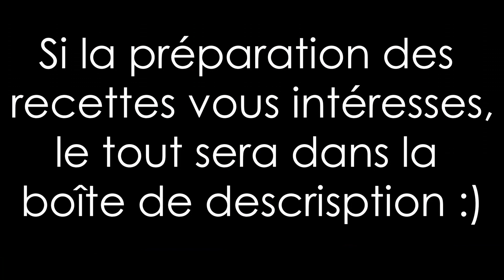Impressionner la visite avec du café - recettes faciles - Marsh nd July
Whaaaaassap!

* La receta en español esta abajo✿*

J'espère que vous apprécierai la vidéo. Comme toujours, nous y avons mis tout notre coeur ♡

Comme promis, voici la préparation.

Café #1:

-Avoir du lait chaud
-Avoir de l'espresso
-Avoir un mousseur

Verser en premier le lait mousser.
Ensuite, le café et voilà!

Café#2:
-Avoir du café instantané
-Avoir du sucre
-Avoir du lait (quelconque)

-Avoir de l'eau
Mettre 4 cuillères (plus ou moins, car vous décidez) de sucre et de café
Ajouter l'eau pour qu'elle recouvre le sucre et le café.
En mettre trop va rendre le café liquide.
Mousser le tout, rajouter le lait et voilà!

En español ✿

Espero que disfruten el video. Como siempre, pusimos nuestro corazon ♡

Como lo prometimos, aquí está la preparación.

Café # 1:
-Tener leche caliente
-Tener café espresso
-Tener un batidor para la leche
Vierta la leche primero despues el café y listo!

Café # 2:
-Tener café instantáneo
-Tener azúcar
-Tener leche (al gusto)
-Tener agua
Ponga 4 cucharadas (más o menos, usted decide) de azúcar y café.
Agregue el agua para cubrir el azúcar y el café.
Poner demasiado hará que el café tenga espuma y mucho liquido.
Batir el café, agrega la leche y listo!